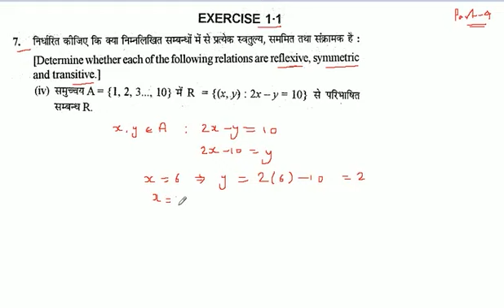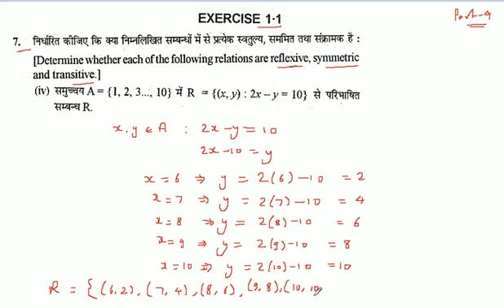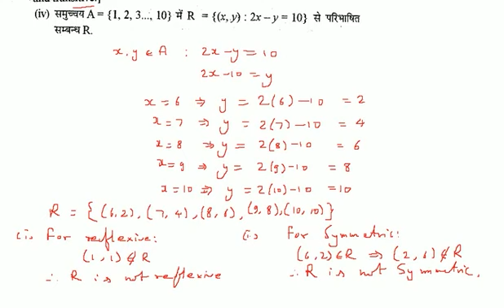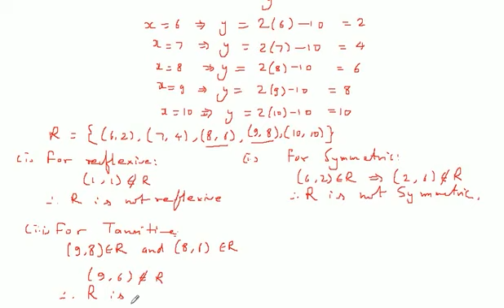समुच्चय A = {1, 2, 3..., 10} में R = {(x, y): 2x - y = 10} से परिभाषित सम्बन्ध R.